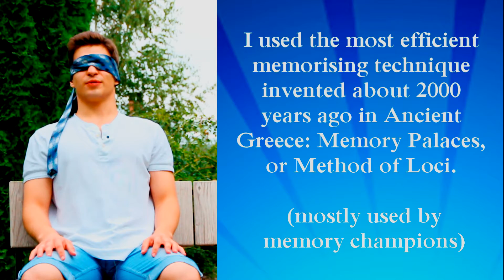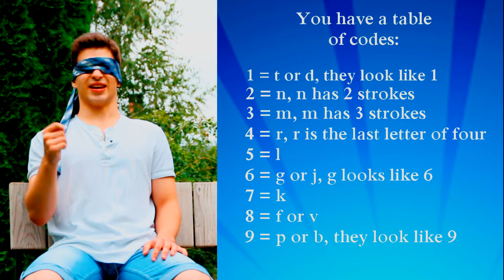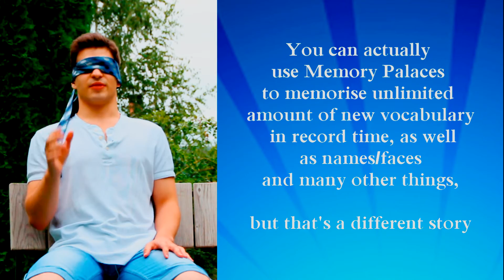Memorizing 314 Pi Digits Challenge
- Ever wanted to memorize numbers like a genius? In this video I'm going to recite 314 of digits of Pi and explain to you, along the way, how YOU can achieve it.

Turns out there's a method used across centuries  by Memory Champions and prominent historical figures like Alexander the Great, Napoleon and many others.

The method if called "Memory Palaces" or "The Method of Loci", and it is the ultimate educational tool for memorizing any sort of information and improving your brain substantially.

If you wish to improve your brain abilities and learn stuff fast and efficiently, be sure to join our Facebook group where you can pose any question, be it about learning a new language, memorizing names, faces, historical dates and so on:

Now, do you want to memorize languages, vocabulary, lists of names, countries, faces, historical dates etc.? Be sure to subscribe to our youtube channel as well as to other social sites, where we post cool stuff on fast learning: